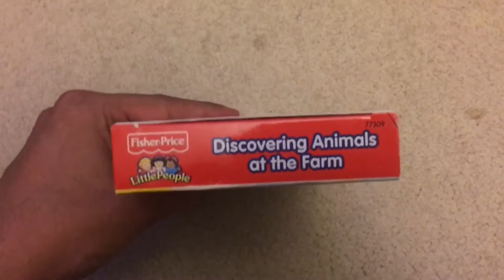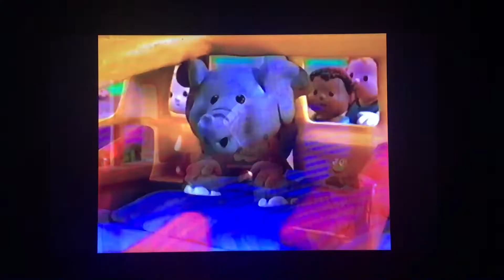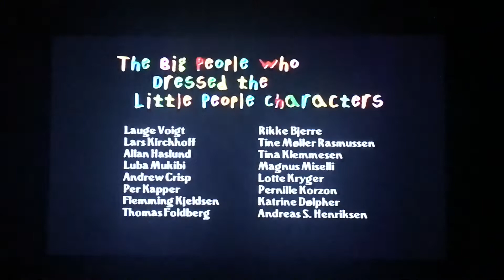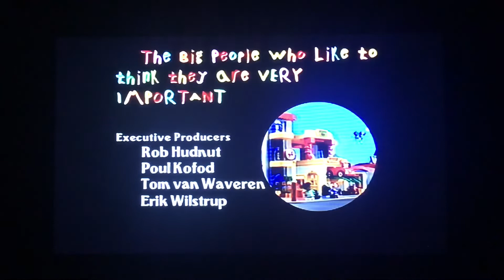Opening And Closing To Fisher-Price Little People: Discovering Animals At The Farm 2002 VHS